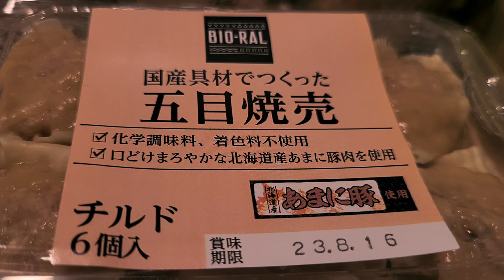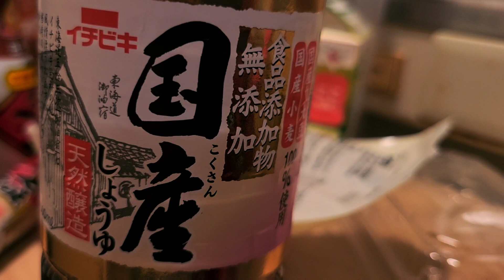筋トレ爺の醤油は天然醸造、無添加焼売がうまい、チャパゲッティ